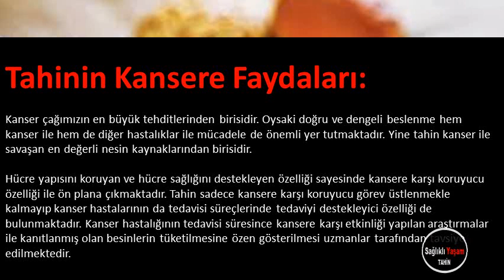Tahinin Kansere Faydaları